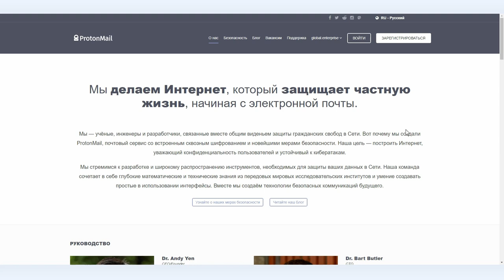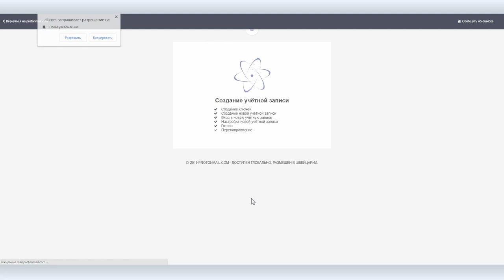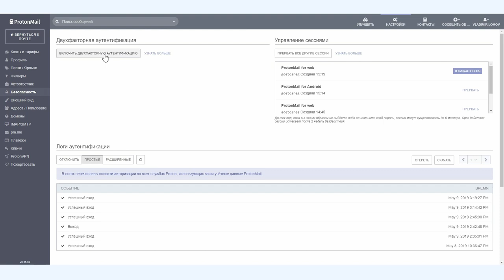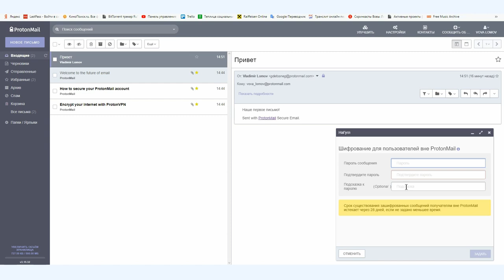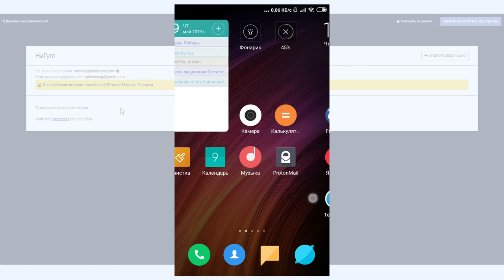Protonmail: почтовый сервис со сквозным шифрованием писем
Мы продолжаем рассказывать о безопасности в сети и сегодня поговорим о защищенных почтовых сообщениях. При том, что электронной почтой пользуются практически все и ежедневно, наличие сквозного шифрования e-mail сообщений пока не повсеместное явление.

Существует приложение MailVelop, мы о нем рассказывали, но это внешнее приложение для почтовых сервисов, которое требует дополнительных настроек. Казалось бы логичным, как во всех современных мессенджерах, шифровать почтовые сообщения внутри сервиса, повышая тем самым безопасность.

И вот, следую современному тренду на конфиденциальность и защищенность личной переписки, разработчики из Швейцарии запустили сервис Protonmail, где сквозное шифрование является частью алгоритма.